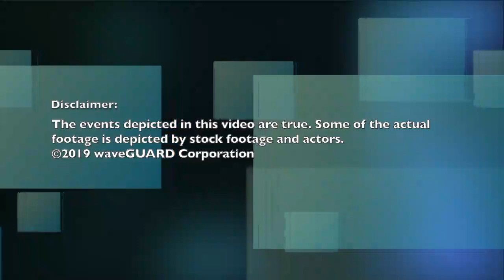waveGUARD™ Exterior Wild Fire Defense System Proof of Concept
waveGUARD™ is the patented Leader in Exterior Wildfire Defense Systems designed to protect your home and property. It is NOT an irrigation system, and NOT a foam or gel system. Once the system is activated, a wave of water covers your home and property all at once. There are zones waiting to cycle on and off. Provides complete coverage, in addition to creating a 30’-40’ perimeter of defensible space around the home at the same time.
Fully automatic/Self Contained complete with its own water and power source, the system becomes completely autonomous if/when power and water is cut to the grid due to evacuation. WaveGuard™ remains fully operation for up to 2 weeks, indefinitely if you choose our solar panel options.

Category
Exterior Wild Fires & Blogs